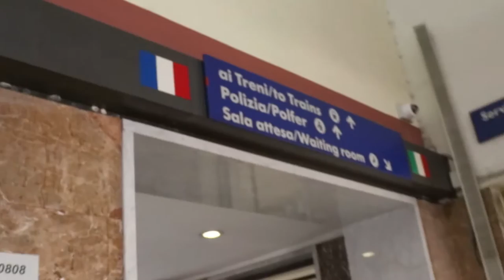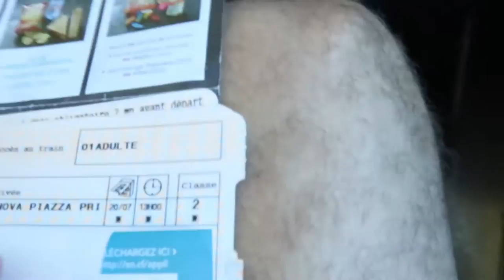FOUR COUNTRIES ONE DAY FRANCE, MONACO, ITALY, AND SWITZERLAND